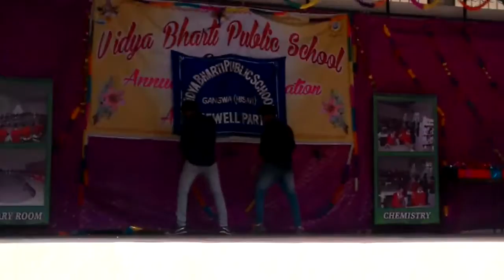Superb Dance Performance VBPS Gangwa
The Dance at Vidya Bharti Public school's  Farewell, Hissar...Haryana.
Great Dance!